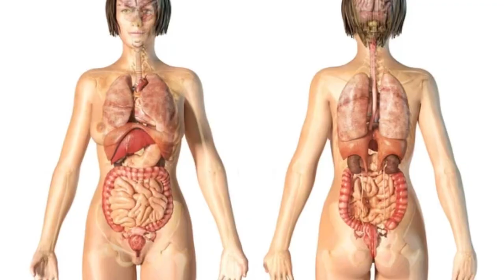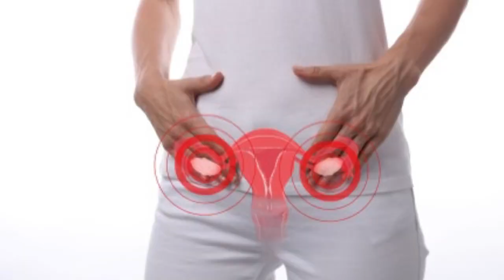5 точек для женского здоровья!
💊 АНГИБИЛИД 👉Растительный комплекс с мягкой рефлекторной поддержкой для восстановления сердечно-сосудистой системы от докторов Картавенко